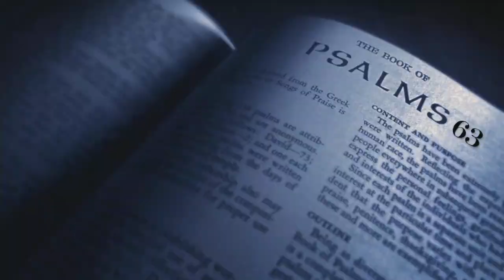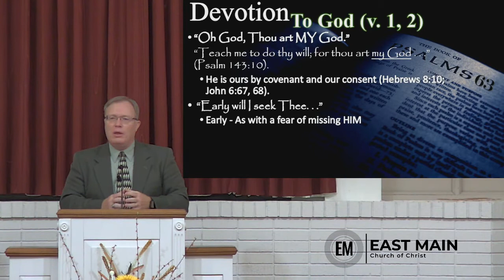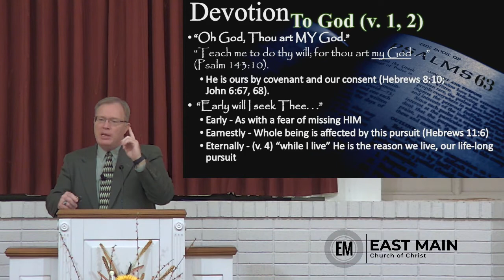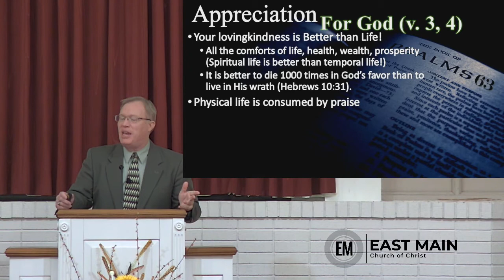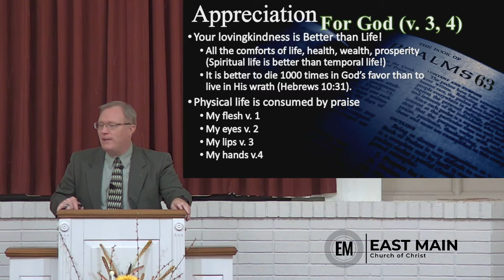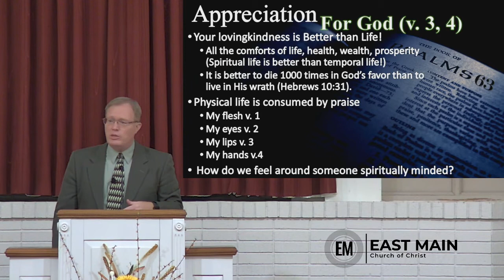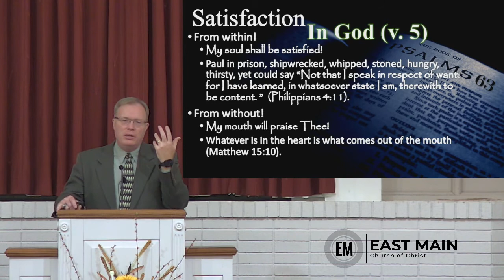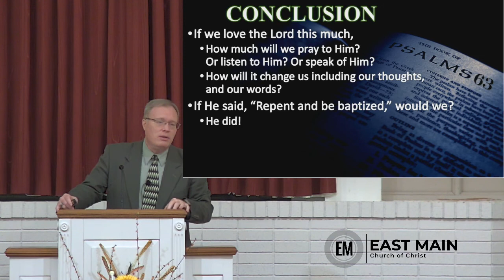The Child of God lives Better than Life